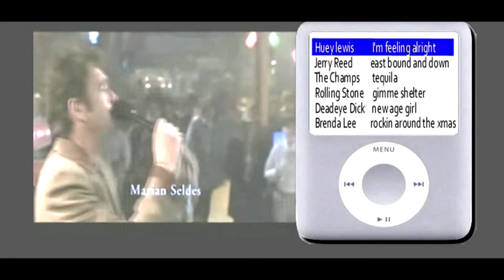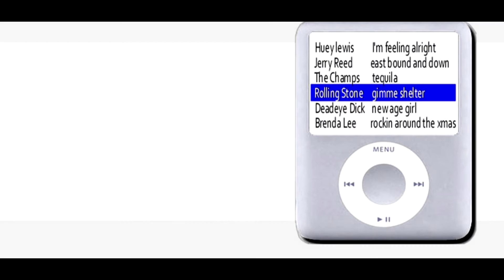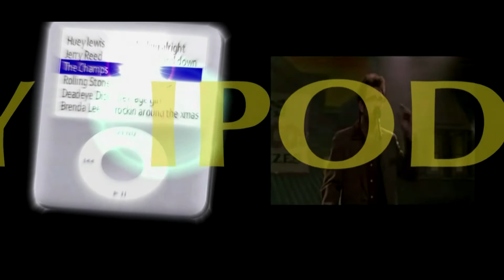cambridge street closure part 2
interview with gerri and jamie